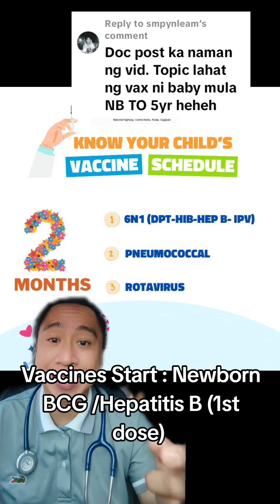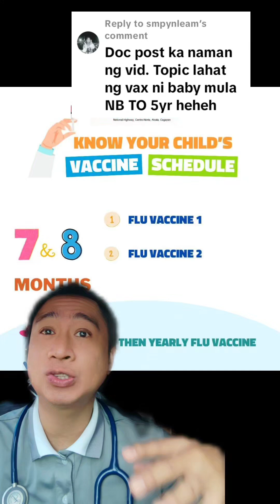All About mga Routine na Bakuna Sa mga. Babies Q&A Edition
Q&A with Doc MARKIE Med Vlog Edition : All About Mga Routine na Bakuna Sa Mga Babies